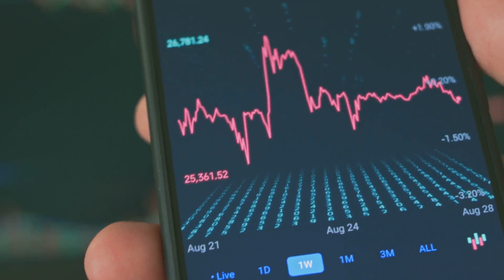What is Myro Coin? Uses and Benefits Explained! 💰🔍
Curious about Myro Coin? In this video, we dive into what Myro Coin is and how it's used in the digital world. Learn about its key features, benefits, and potential applications. Perfect for anyone interested in cryptocurrency and blockchain technology.

All content on cryptourgent is provided for informational purposes, and is not an offer to buy or sell or a solicitation of an offer to buy or sell any product, service or investment. The opinions expressed on cryptourgent does not constitute investment advice and independent financial advice should be sought where appropriate. Trading is a highly risky activity that can lead to major losses, please therefore consult your financial advisor before making any decision. cryptourgent will not be held liable for any of your personal trading or investing decisions. cryptourgent will not be held liable for any losses that you may incur by speculating in the market.